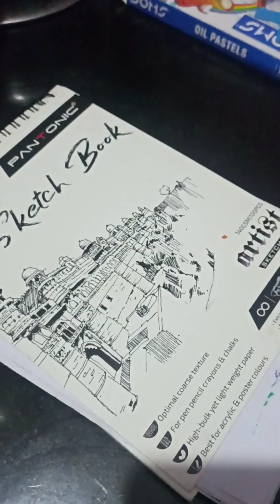oilpastel drawing waterfall oilpasteldrawing netural view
oilpastel drawing netural views#oilpasteldrawing islam netural view @Chandniartshorts